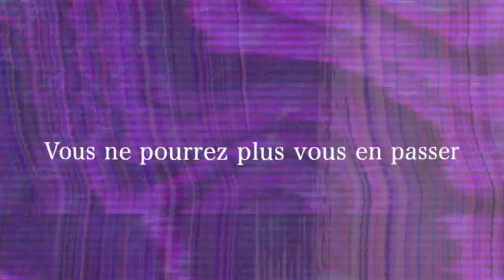Drone dans bunker - video btp architecture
C’est le bunker, construit par les allemands pendant la seconde guerre mondiale et accolé à la distillerie, qui sert de chai de vieillissement aux whiskies Moon Harbour. La réhabilitation de ce bâtiment implanté dans la zone du Grand Port Maritime de Bordeaux ancre ainsi la distillerie dans le patrimoine girondin.

e.toile prod est spécialisé en prises de vues avec drone et au sol